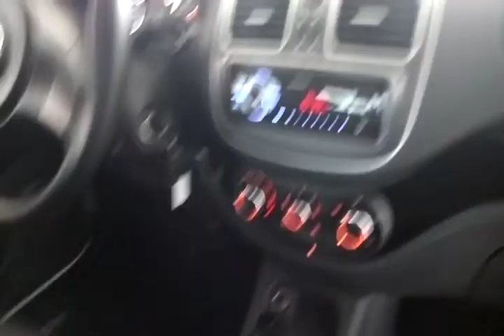114215 - FIAT / SIENA ATTRACT 1.0 18/18